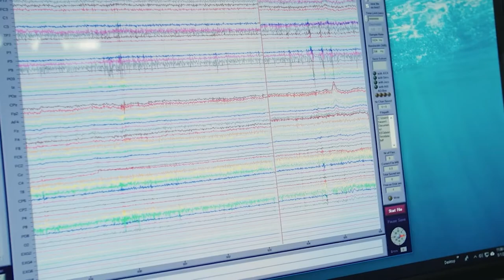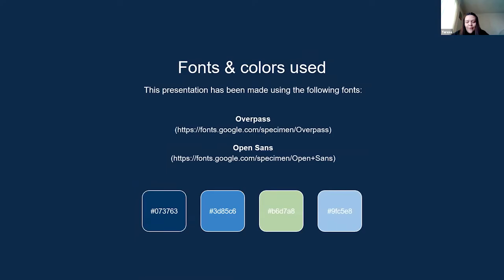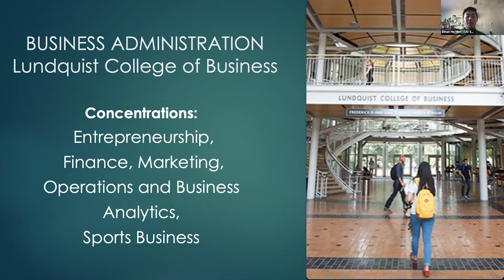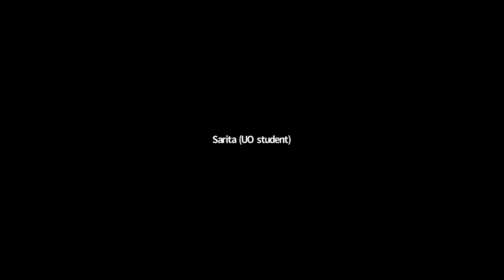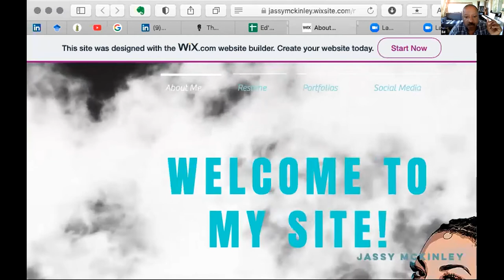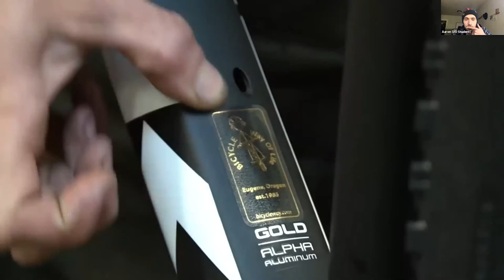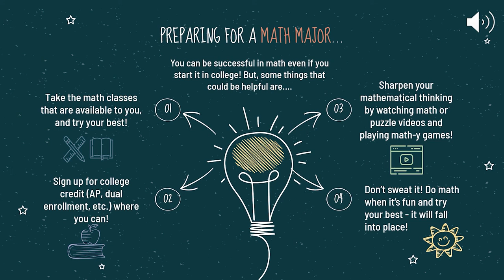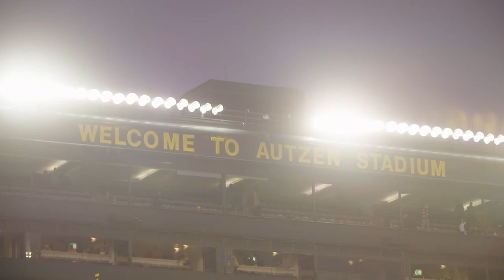Reach for Success 2021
It's never too early to start thinking about college!

The Center for Multicultural Academic Excellence’s (CMAE) Reach for Success is the UO's primary visitation program for traditionally underrepresented 7th and 8th grade students. This interactive campus visit for aspiring Ducks from across the state is designed to give students a tangible college experience while fostering campus relationships.

The program invites students from all underrepresented groups to experience campus resources, a student panel, keynote speaker, and workshops.

Reach for Success is also an opportunity for students to interact with faculty, staff, students and other professionals who may identify as they do. Activities are designed to allow the students to see themselves in the college environment and to engage in conversations about higher education and future career paths.

We strongly encourage you to invite students to attend that represent the full spectrum of diversity at your school.

Chapters:
00:00 Welcome
01:34 Introduction
02:51 Campus Tour
09:38 Housing Tour & Presentation
17:41 Intro to Game
18:48 College Knowledge Game
28:34 Q&A with Teresa
38:30 Q&A with Rosa
54:17 Student Ambassador Introductions
57:09 You Can Study This
01:07:43 More About Your Majors with Student Ambassadors
01:10:57 MCR Student Panel
01:53:17 SOJC Student Panel
02:35:57 STEM Student Presentations
03:08:38 Pre-College Programs
03:17:29 Closing Remarks
03:18:29 Autzen Stadium Gameday Tour